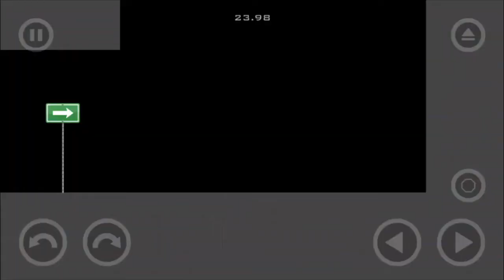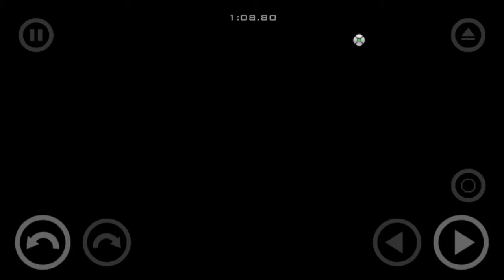New Let's play HAPPY WHEELS PART 1 (THIS SO BRUTAL LOL! 😂😱😊😎)